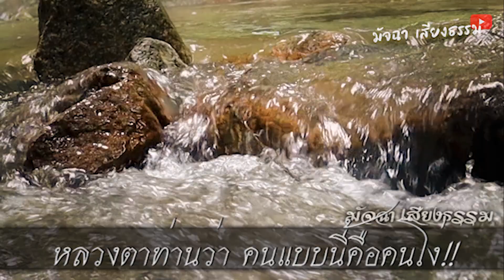หลวงตาท่านว่า คนแบบนี้ คือคนโง่!! ทำบุญตอนยังมีชีวิต อย่ารอผลบุญ ตอนตาย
หลวงตาท่านว่า คนแบบนี้ คือคนโง่!!
ทำบุญตอนยังมีชีวิต อย่ารอผลบุญ ตอนตาย